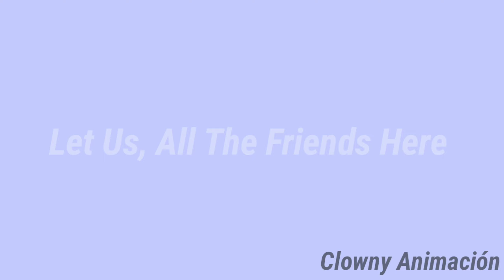Pokkan kara Meme Animación Friday Night Funkin Selvente And Ruv [ Cringe 😨 ]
Inspiración: Xxsøfî Gâčhä Gãmęr:3xx